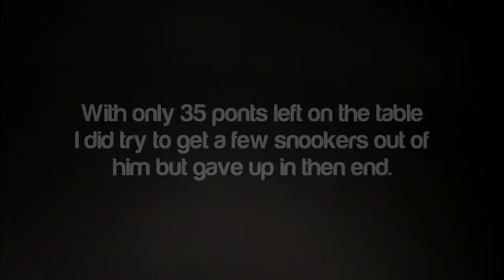Snooker- Frame 4 of 4- 2012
The final frame between Mark and me, and let's just say someone thrashed his opponent in this one. Enjoy! :D
Let me know what types of videos you'd like to see more of! (snooker, pool, matches, trick shots, flukes, pots and fails)